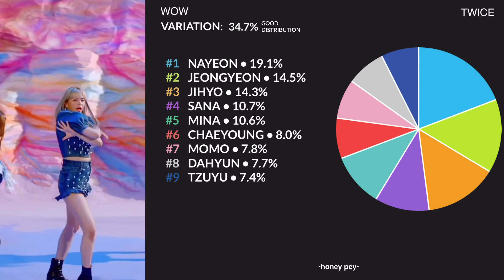TWICE (트와이스) - WOW | Line Distribution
Outro & Variation Credit: Ultimate Kpop

Song: WOW
Artist: TWICE (트와이스)
Album: twicetagram
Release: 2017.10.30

Jeongyeon - Yellow-Green
Momo - Pink
Sana - Purple
Jihyo - Apricot
Mina - Mint
Dahyun - White/Grey
Chaeyoung - Red
Tzuyu - Blue

TWICE
트와이스
twicetagram
Likey
Turtle
거북이
Missing U
WOW
FFW
Ding Dong
24/7
Look at Me
날 바라바라봐
Rollin’
Love Line
Don’t Give Up
힘내!
You in My Heart
널 내게 담아
Jaljayo Good Night
잘자요 굿나잇
JYP Entertainment
ONCE
Kpop
Album Distribution
honey pcy